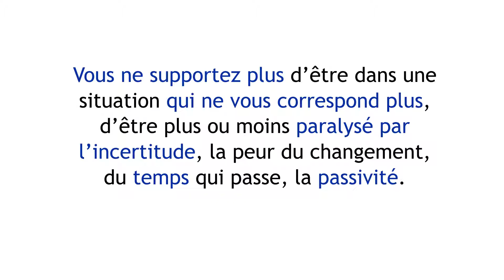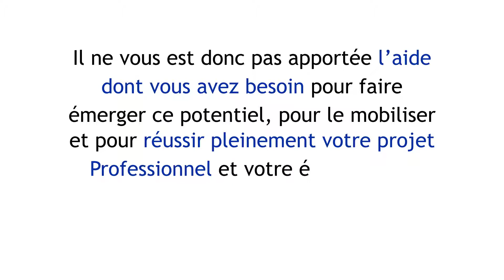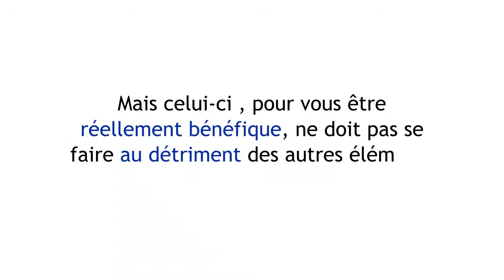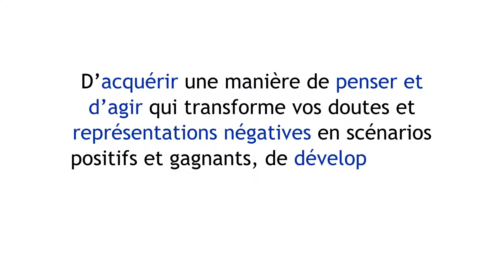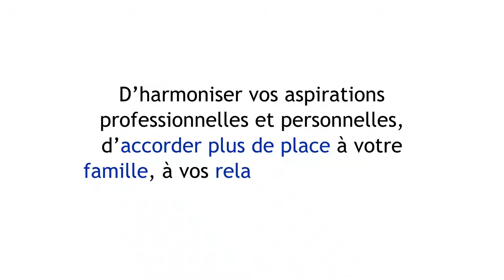Réussir son évolution professionnelle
Vous vous savez concerné(e) ? nous pouvons vous apporter une écoute attentive, bienveillante et de nouvelles perspectives pour vous aider à reprendre confiance en vous, retrouver du sens et réussir votre vie, sur un plan personnel, professionnel, affectif ou parental.

Pour cela, remplissez dès maintenant le formulaire que vous trouverez dans notre rubrique Séance de découverte, afin de bénéficier d’un entretien gratuit d’une heure.

Qui sommes-nous ?

Nos Programmes
👉 Réussir sa vie affective et de couple
👉 Parentalité réussie et heureuse
👉 Réussir son évolution de carrière
👉 Réussir sa création d’entreprise
👉 Réussir sa vie et dans la vie